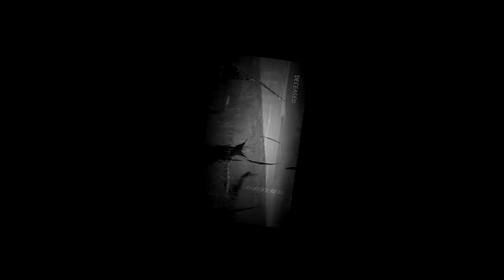Dilofossauro vs Tiranossauros Rex + O Duelo Final! Bando de Predadores | The Isle | (PT/BR)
🔥 Olá Player 🦖🐉

🔔 Os Alphas 🔔